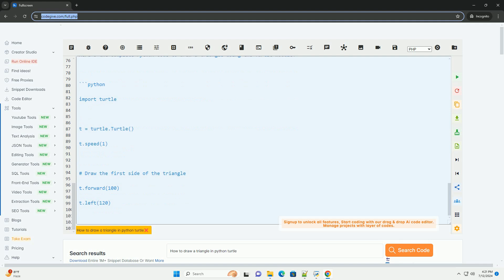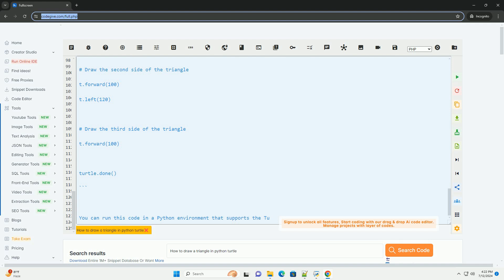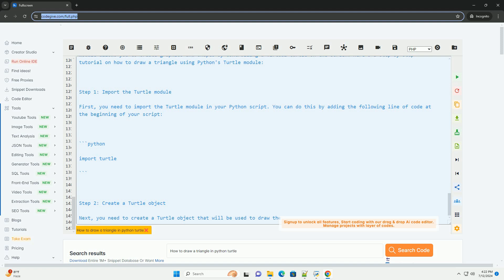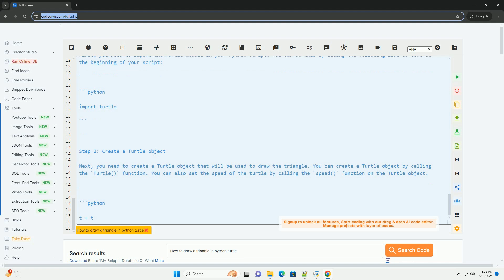How to draw a triangle in python turtle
sure! drawing a triangle in python using the turtle module is a fun and interactive way to learn programming. the turtle module allows you to create graphics and shapes by controlling a virtual turtle on the screen. here's a step-by-step tutorial on how to draw a triangle using python's turtle module:

step 1: import the turtle module
first, you need to import the turtle module in your python script. you can do this by adding the following line of code at the beginning of your script:

step 2: create a turtle object
next, you need to create a turtle object that will be used to draw the triangle. you can create a turtle object by calling the `turtle()` function. you can also set the speed of the turtle by calling the `speed()` function on the turtle object.

step 3: draw the triangle
to draw a triangle, you need to move the turtle to three different points to form the three sides of the triangle. you can achieve this by using the `forward()` and `left()` functions to move the turtle forward and turn it left.

step 4: complete the drawing
to complete the drawing and display the triangle, you need to call the `done()` function on the turtle object.

here's the complete python code to draw a triangle using the turtle module:

you can run this code in a python environment that supports the turtle module, such as idle or an online python interpreter, to see the triangle being drawn on the screen. feel free to customize the code to draw triangles of different sizes or styles!

python drawing library
python drawing easy
python draw circle
python drawing
python draw image

python drawing library
python drawing easy
python draw circle
python drawing
python draw image
python draw graph
python draw rectangle
python draw line
python drawio
python drawing code
python triangle area
python triangle mesh
python triangle pattern
python triangle
python triangle number
python triangle plot
python triangle function
python triangle calculator